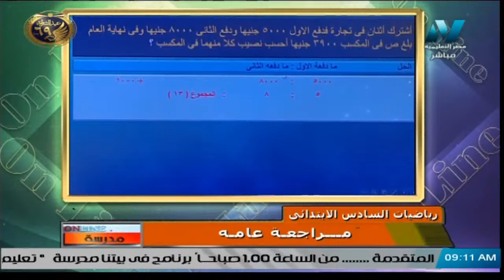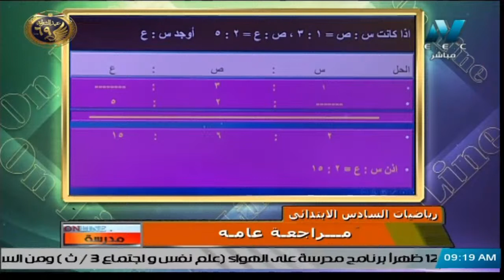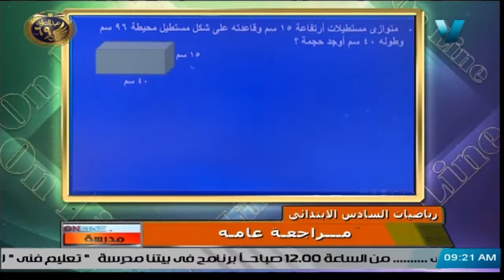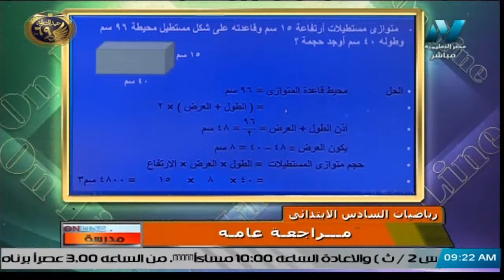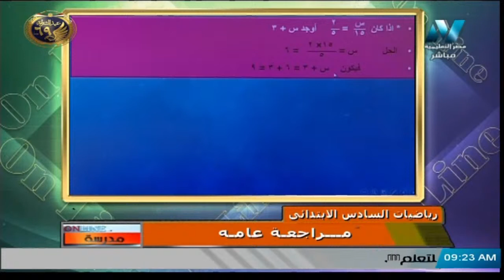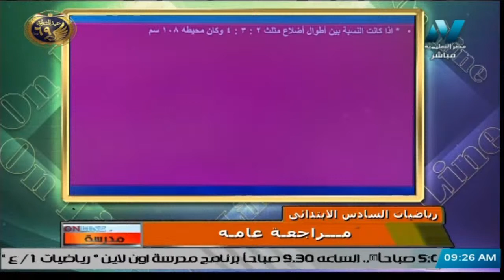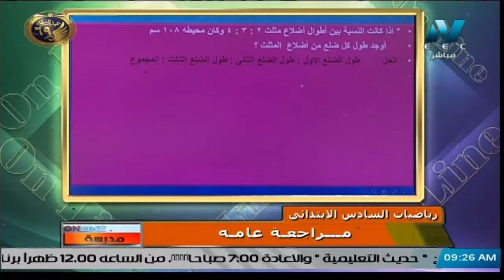رياضيات للصف السادس الابتدائي 2021 - الحلقة 15 – مراجعة عامة